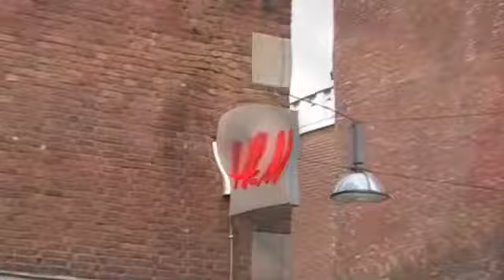The City as a Catwalk - Evening Version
Employees of the 050 and 007 store in Nijmegen use the main shopping street in the city centre as a big catwalk.